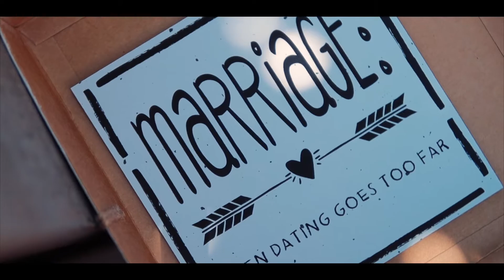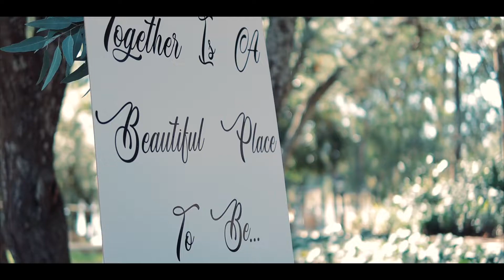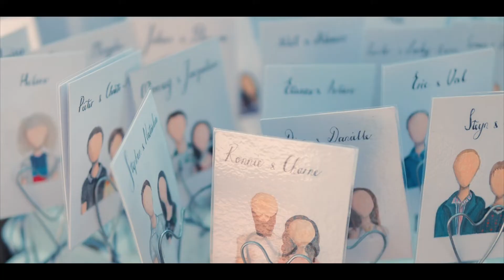Sasha-Lee & Sep ||| Cinematic Wedding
“But you love me, you love me
Why the hell you love me so
When you could have anyone else?
Yeah, he loves me, he loves me
And I bet he never lets me go
And shows me how to love myself”

Flowers - Bellflower

DJ - EMC Productions

Live Music - Classique Strings

Decor - Soft Lights Decor

Make-up - Angelic Allure Bridal

Photographer - Karen Pretorius Photography